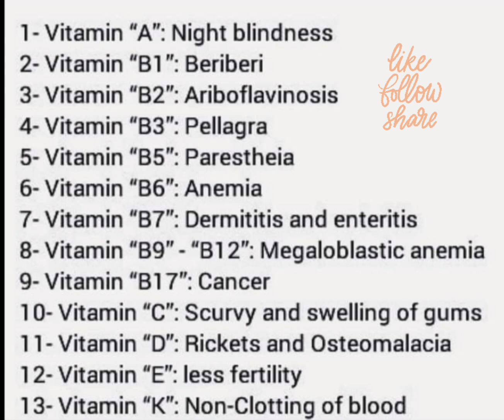Deficiencies Of Vitamins